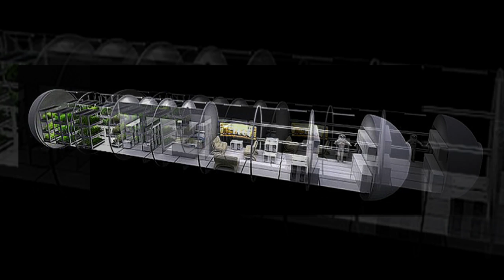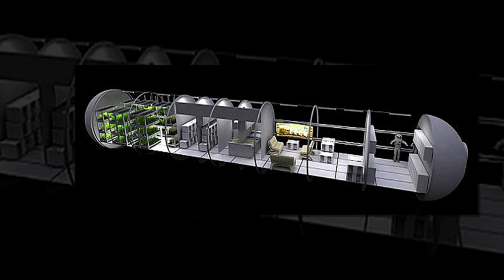The final countdown for Mars One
The final countdown for Mars One: 100 remaining candidates for controversial one way trip to undergo 'intense' testing
It's been described as a publicity-seeking scam, but backers of the Mars One mission are adamant they will establish a colony on the red planet in 2027.
The Dutch firm, Mars One wants four astronauts to land on Mars every two years in the mid 2020s, steadily increasing the settlement's size.
Today they revealed 100 candidates on the shortlist to establish a human colony on the planet Mars are to undergo tests as part of a new phase of the selection process to cut them down to just 40.